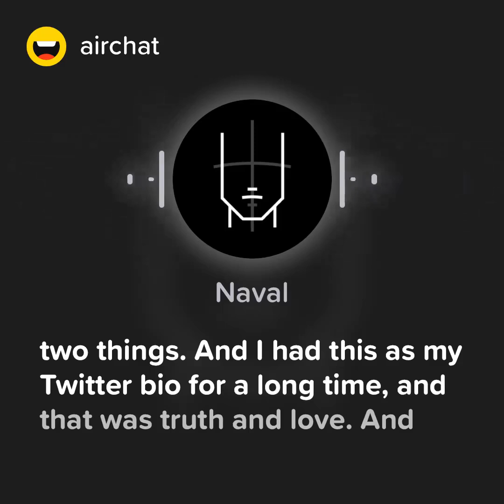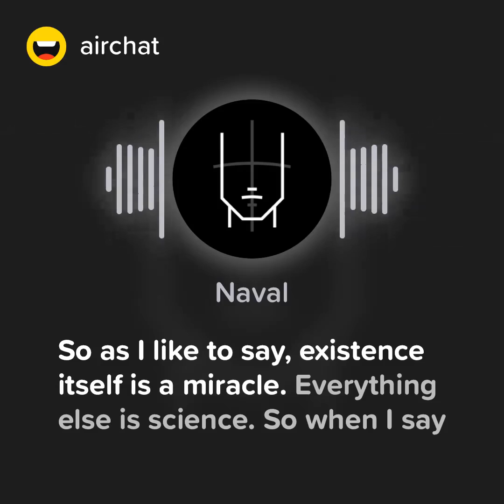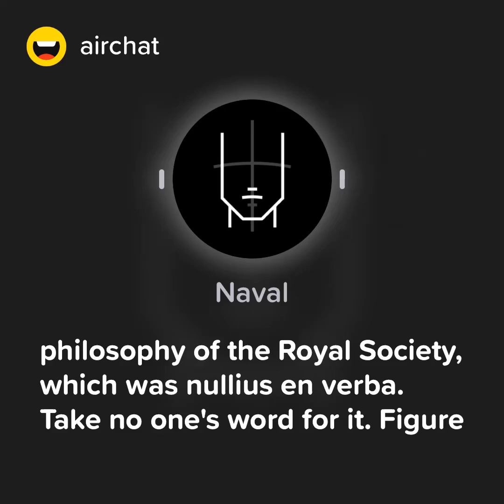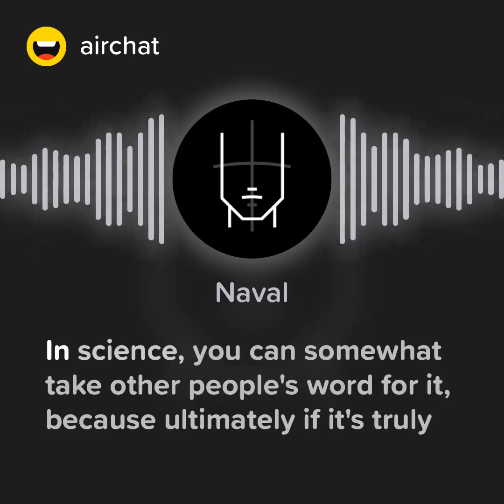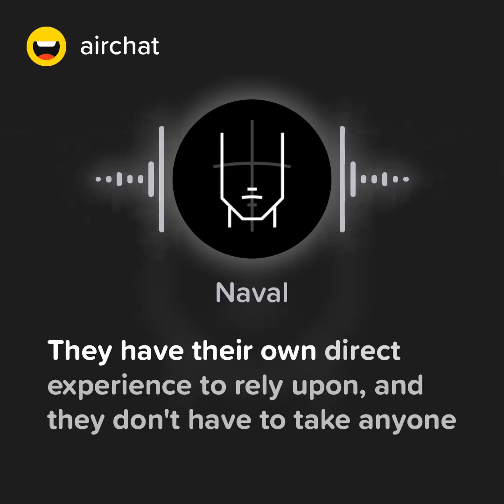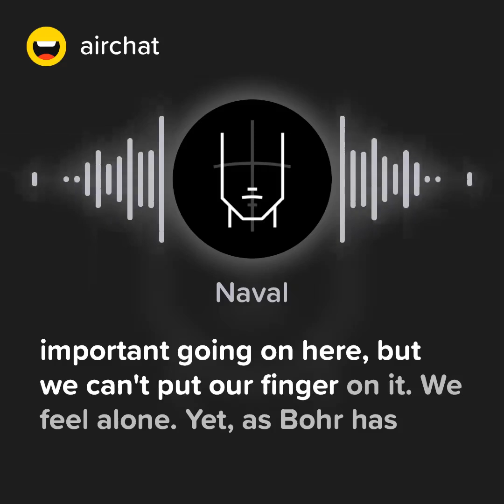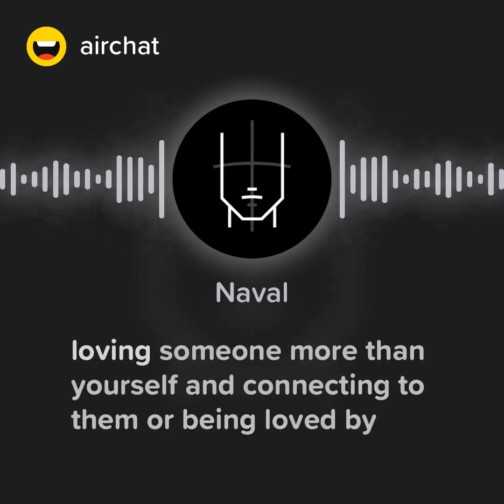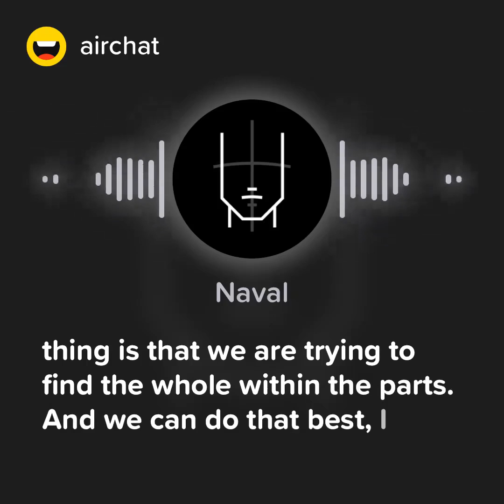Airchat snippet - Naval Ravikant